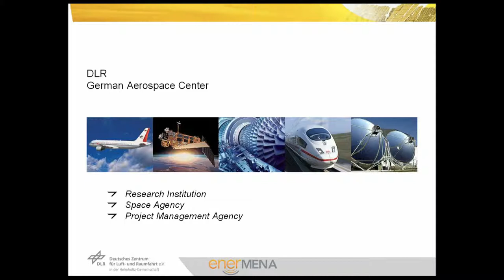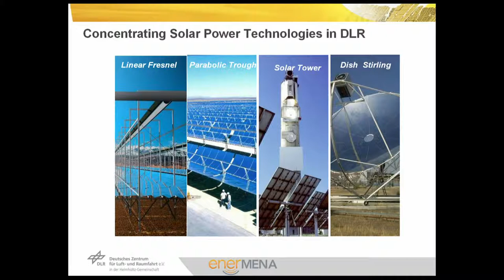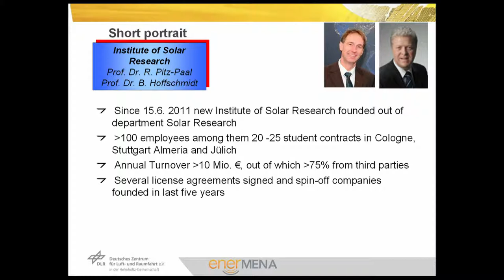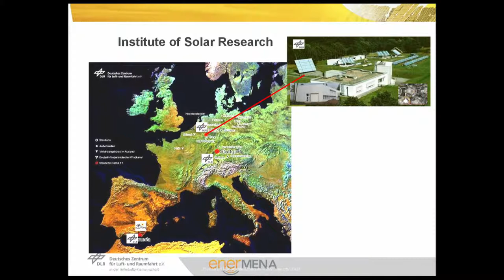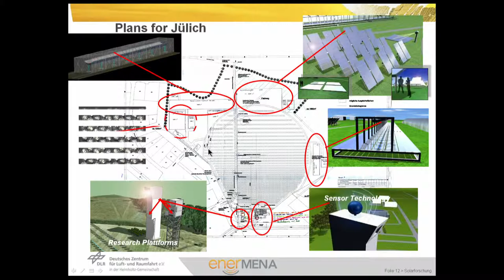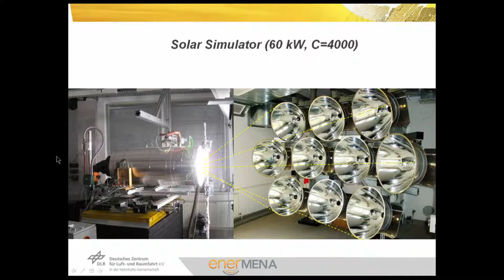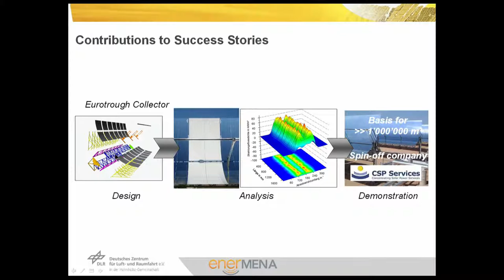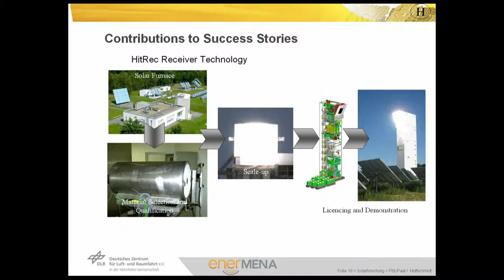Block 0.03: Introduction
DLR - Institute of Solar Research